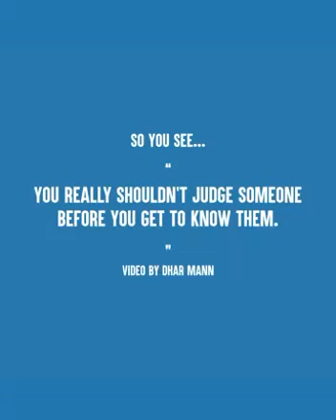June 6, 2021(3)